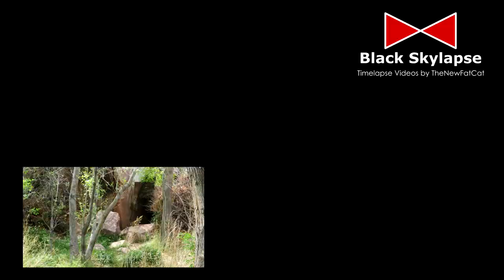Las Vegas - Badwater TIMELAPSE - TheNewFatCat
Day 8/10 of the main Sedona-Arizona (SAZ21) Journey

SAZ21 Timelapse Day-by-Day Release Dates:
 - This one: 10/15/2021, 3PM
 - Next One - Day 9: Coming to Youtube on 10/24
 - Final Day?: 10/31

30x, GoPro Hero 8

PFAQ: (Predicted Frequently Asked Questions)
Maybe not this time

Tracks used to supplement this video:
  - Other Sources
TeknoAxe - Driving to the Future
Patrick Patrikios - Average
Patrick Patrikios - Ocean View

- Chapters -
TBD

All by TheNewFatCat, a 665 Channel